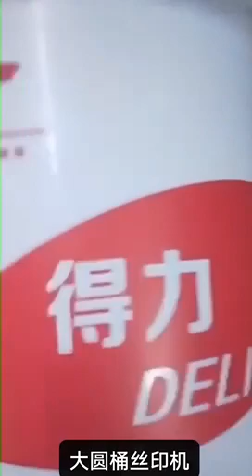Pails Screen Printing Machine Buckets Screen Printer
Wechat:  Ivan168268